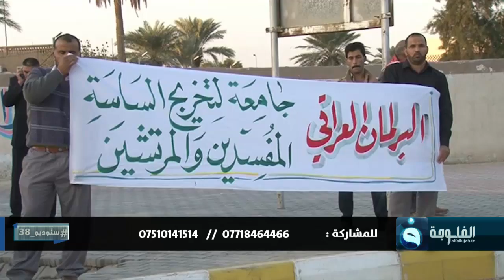تظاهرات طلاب جامعة واسط ما بين الحقوق المشروعة والقمع والتسييس